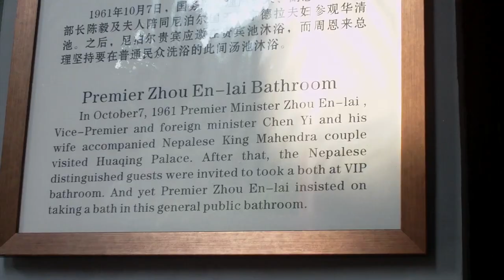Street Food, Epi.5.22 China: Mandatory Corporate Fun (Pomegranate 石榴)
Street Food Season 5 comes to a close today with one final road trip to the nearby city of Lin Tong. Lin Tong is not only the final resting place of Emperor Qin and his Terra-cotta Warriors, it is also the site of the historic Hua Qing Pools. In this video, we learn the story behind the pools, plus we try some seasonal, local 石榴 (Shi Liu) AKA Pomegranate.

Stay in touch with streetfoodinternational.com in the off season, for new snacks and content, and updates on Street Food Season 6!